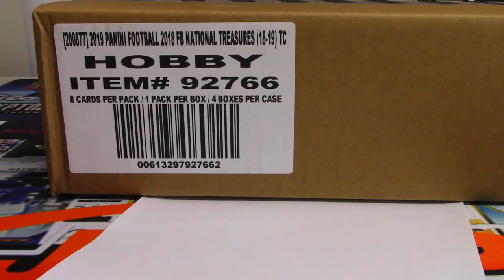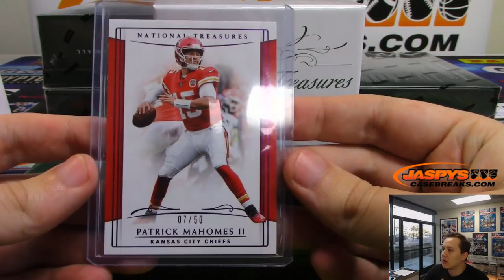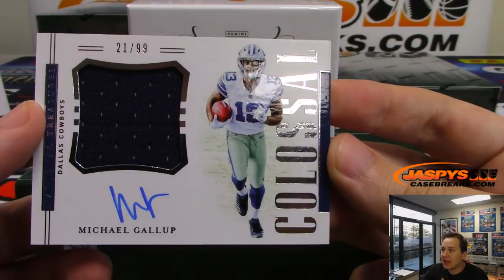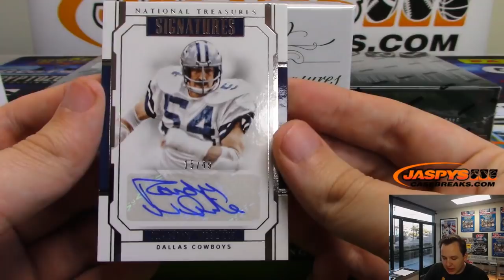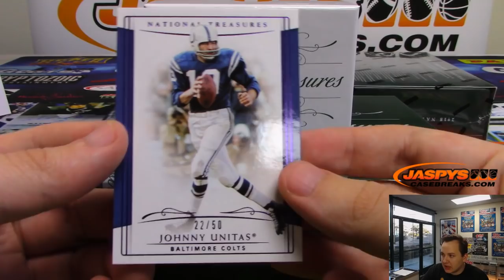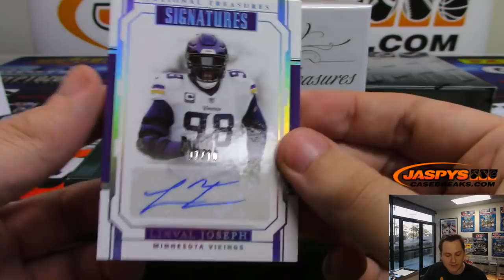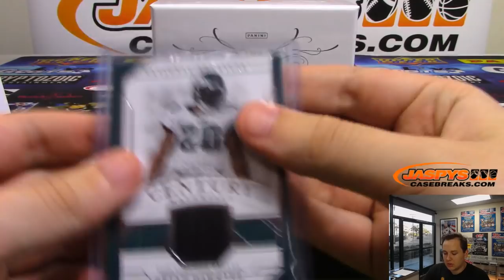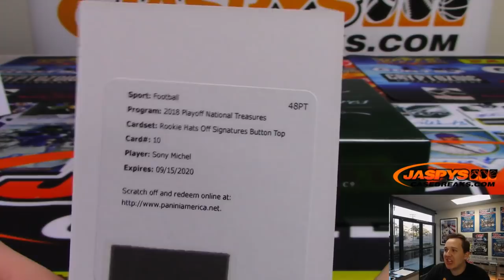3/21 - 2018 Panini National Treasures Football 4-Box Case Break #19 *Pick Your Teams*